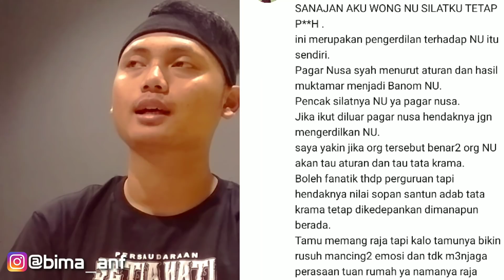PSHT TELAH MERENDAHKAN NAHDLATUL ULAMA DENGAN KAOS INI !!?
Tujuan dari kaos ini adalah agar saudara kita dari PSHT yg gemar mendatangi majelis Mafia Sholawat atau acara yg diselenggarakan oleh NU diterima dengan baik oleh Warga NU.

Jika tulisan di kaos ini di anggap mengkerdilkan NU, apakah sama halnya bila ada kalimat yg berbunyi, " Walaupun Saya anak Petani, tapi saya bisa menjadi Seorang Presiden " apakah kalimat ini berarti pekerjaan seorang petani itu rendah?.

dalam bahasa indonesia, 1 Kata saja bisa berbagai macam makna, jadi jangan sampai kita mengartikan sebuah kalimat yg tujuannya baik, tapi akhirnya justru menjadi sebuah pendapat yg memprofokasi. Salam Persaudaraan.